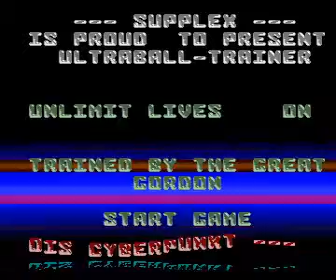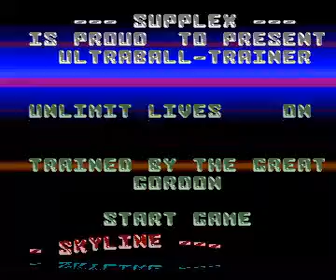ultraball preview for Amiga (cheat mode)